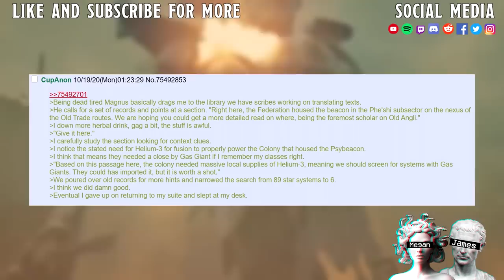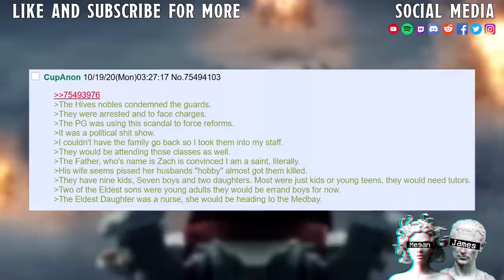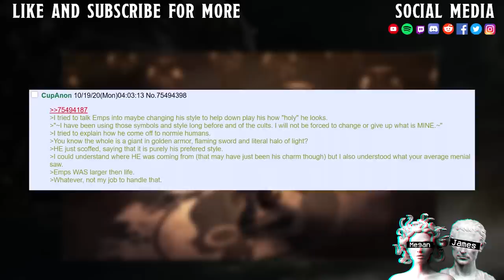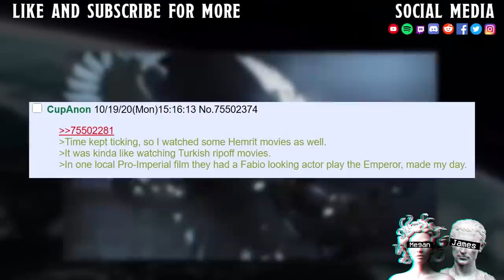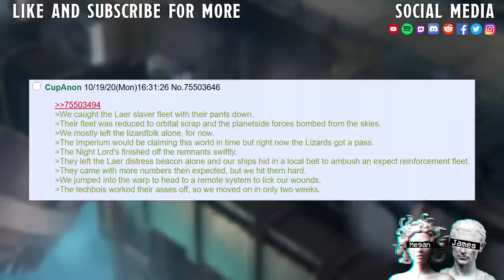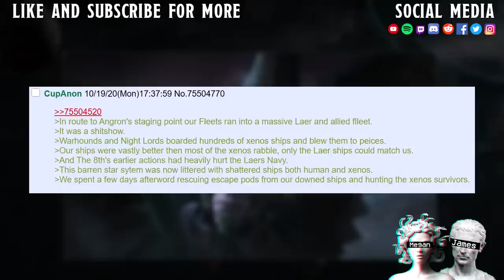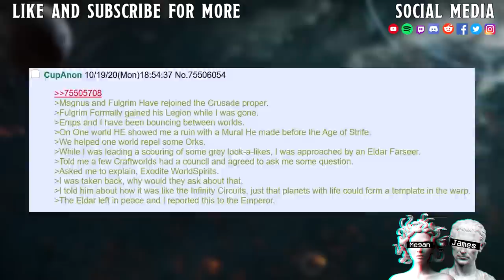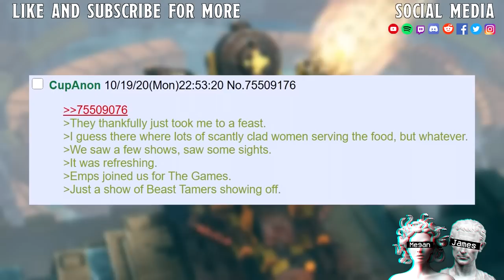The Fresh Prince Of 40K #14